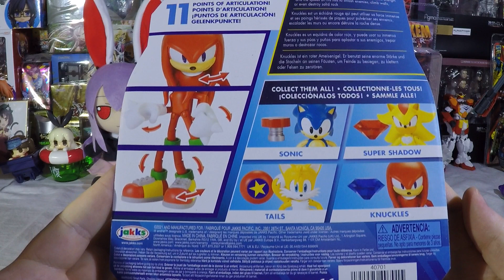Jakks Pacific Sonic the Hedgehog Wave 4 Knuckles 4" figure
Today we open up Knuckles from Sonic the Hedgehog.  Knuckles comes with a blue Chaos emerald.  His knuckles look great.  The figures looks like it should.  Knuckles head restricts his head and his arms.  Knuckles does not have any elbow joints so he it very limited by the head issue.  I hope you enjoyed the video.